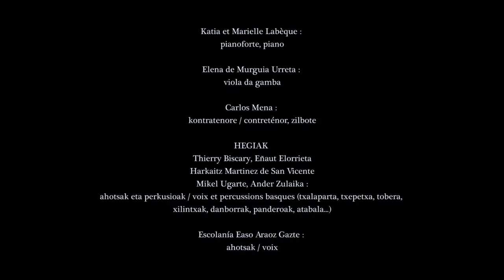Amoria Katia & Marielle Labèque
Paying tribute to their Basque roots, Katia and Marielle Labèque present Amoria, their new album to be released on August 24. Alongside the ensemble Hegiak, the countertenor Carlos Mena, the Escolanía Easo Araoz Gazte choir and Elena Murguia Erreta on the viola da gamba, the two pianists reassess five centuries of Basque music, from the Renaissance to the present day.